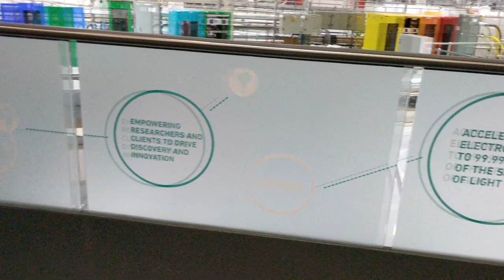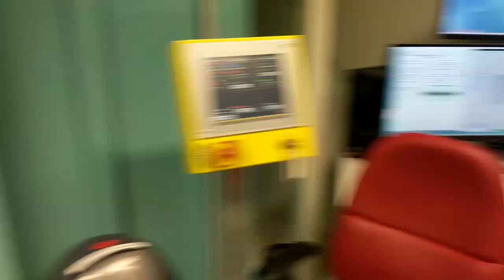Synchrotron Visit + Graduated!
A quick video of my trip to the Australian Synchrotron where I was working with my university (now ex-university!) to gather some single crystal X-ray diffraction data. Sorry the sound isn't great, there's a lot of background noise that you don't even realise is there until you look at the footage.

I wish I wasn't so awkward filming in public places and around people otherwise I could've shown you around more. but man talking to yourself like that gets you the strangest looks